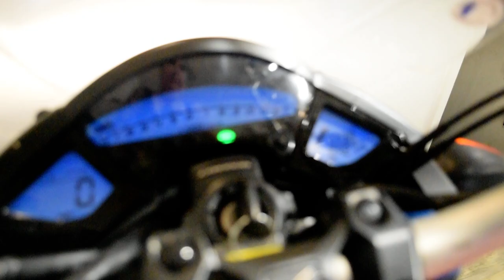2016 Honda CB1000R | Used motorcycle for sale at Monster Powersports, Wauconda, IL